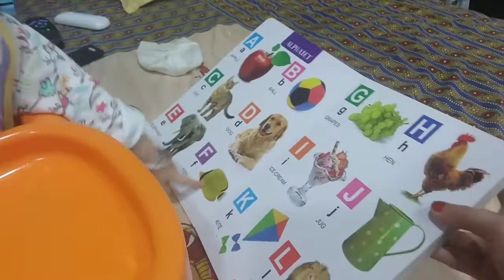Mumma baby day - mini captured moments of my day with baby | vlog|| JYOTI PANDEY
A small vlog of the day on how I spend my day with my love
Little eating little plying enjoying her every day
Mom baby connection
Rocks